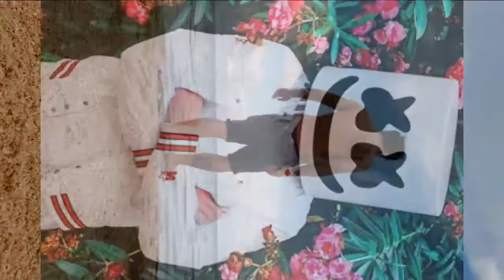Marsmellow-Summer (Mandi dipantai sendirian) BRANDYSTIFOX Officiall😉😉😉👍👍👍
Mandi dipantai